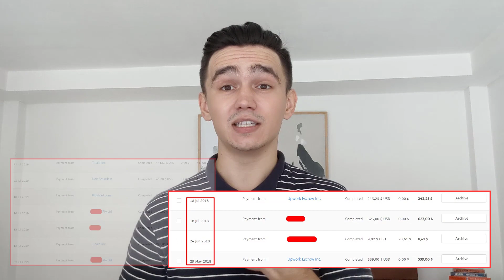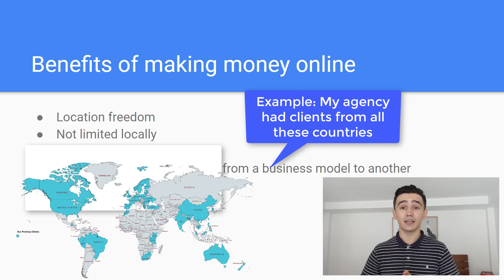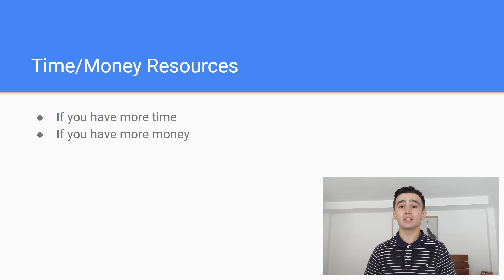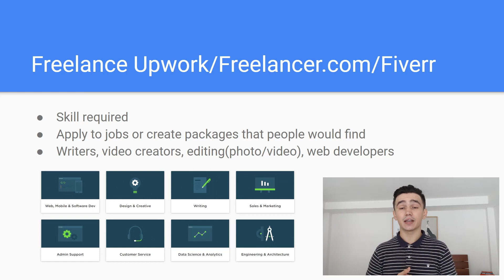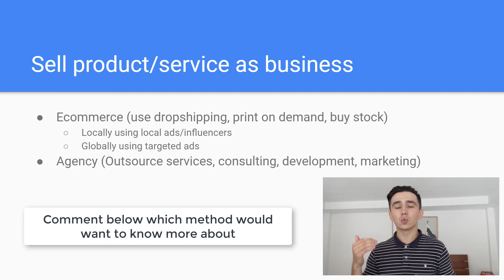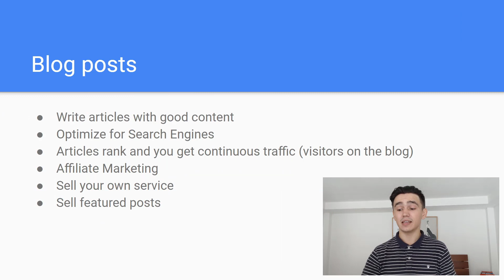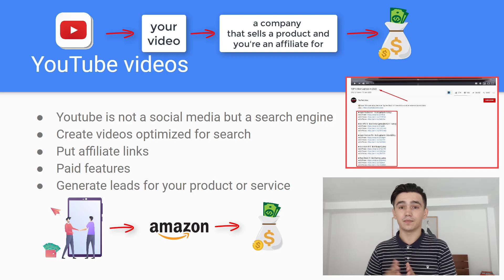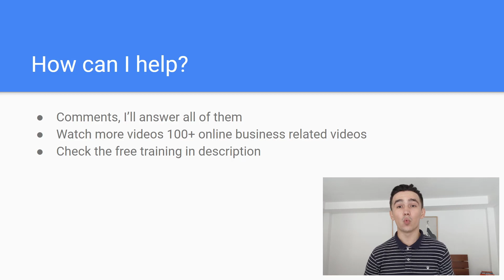Is Making Money Online Real - 5 Legit Ways To Make Money Online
In this video, I answer the question "Is Making Money Online Real" and I give you 5 legit ways to make money online that I have personally tested in the past 3 years.

There are a ton of other ways to make money online but these 5 methods do not require you to have a college degree, or to spend 12 hours per day, to spam people, or to invest a lot of money before you see results.

I show you 2 secrets ways to make money online passively without having to work everyday, you do the right work today and you can reap the rewards months and years afterwards.

I show that to make money you need 3 thins which are money, time, a skill and you don't necessarily need to have all of them.

If you only have time now and can't invest any money, you can learn a skill and sell that as a service.

Among the 5 ways to make money online in 2020, I show you 3 ways to earn an income online actively. These are the easiest to start with, most people have a skill they can monetize with the internet, even if it's just teaching a language to a foreigner who is trying to learn yours.

Making money online has a ton of benefits and the biggest one for me is location freedom, I never wanted to be married to a city of place, since I have a traveler spirit I became a digital nomad in 2019.

I need to mention that it was a build-up of 1 year before I started getting consistent results, for my first ever payment online it took 30 days of work every day until I made an order of $45 with e-commerce.

If you start today and actively learn, apply, test, improve, scale any business online where you're creating value and people pay you for it.

SIMILAR VIDEOS ON YOUTUBE